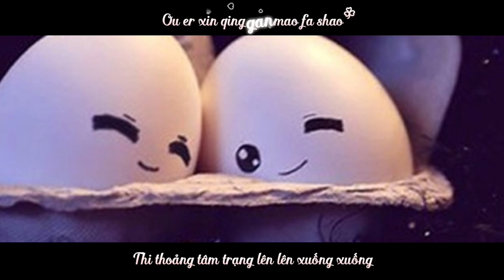[Vietsub + Kara] Tớ Thích Cậu Đến Nhừng Nào Rồi Cậu Sẽ Biết Thôi (Gửi Thời Thanh Xuân Tươi Đẹp OST)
Chuẩn 4k
Vietsub by Trương Văn Thuận